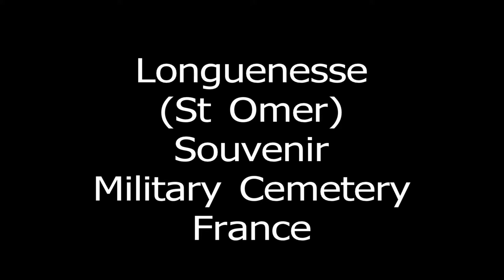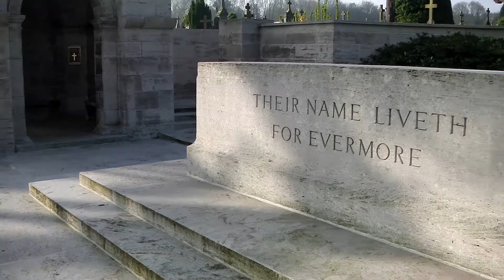LONGUENESSE - ST OMER - SOUVENIR CEMETERY France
Video of this CWGC Cemetery near St Omer.